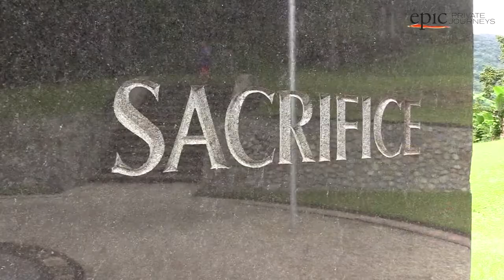Most Dangerous Attraction in the World!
🌵SPeople go to the attractions for having fun. But there are some scary attractions in the world. From Bungy jumping to Nile river rafting, we will show you 10 most  scariest attractions that you don't want to try!
We are happy to have you on our channel!

Here you will find the most interesting, unusual, scary, weird, surprising, mysterious and wonderful list videos about anything in the world.
Follow updates and join our knowledge-seeking community! We have something to surprise you, so relax and enjoy Curious Cactus!
Be as Curious as a Cactus!